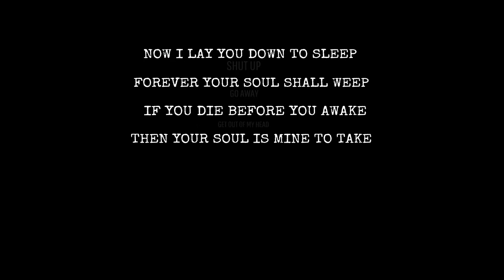DSJMVOL4361222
How do you describe something like this?